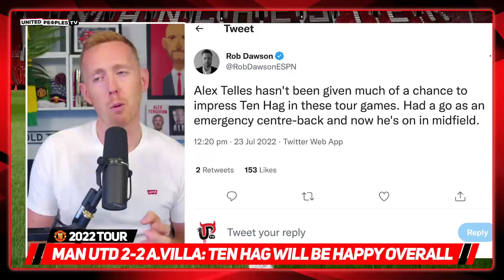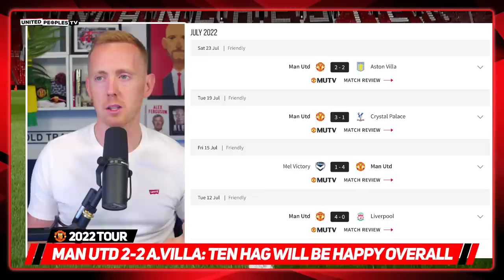MAN UTD 2-2 ASTON VILLA | Glorious Ten Hag Teamwork & Goal...But Weaknesses Exposed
Manchester United's wonderful team goal in the first half was more of the same Erik ten Hag style of play we've seen this pre-season but Aston Villa exposed our weaknesses in that second half, and our soft underbelly from set-pieces saw us concede a last minute equaliser.

Ten Hag will be happy overall with the pre-season but one thing is certain: we won't be seeing Lindelof and Shaw start together on the left flank for United this season I don't think.